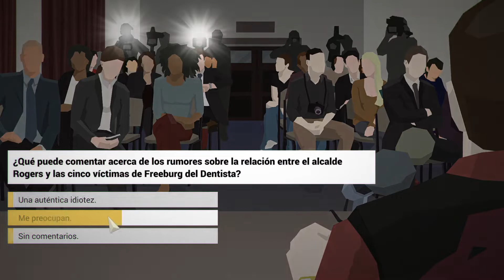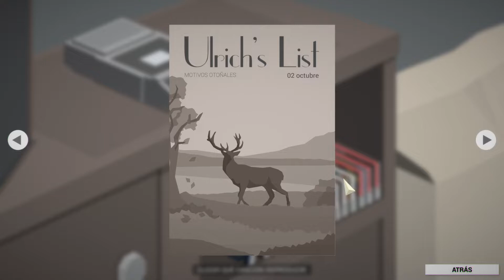THIS IS THE POLICE || GAMEPLAY ESPAÑOL || #21 EL DENTISTA ATRAPADO